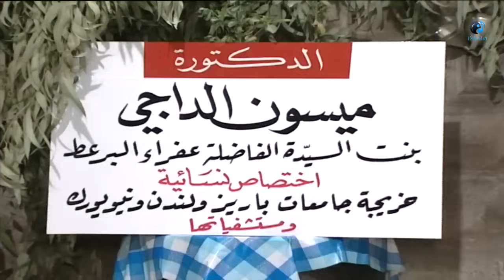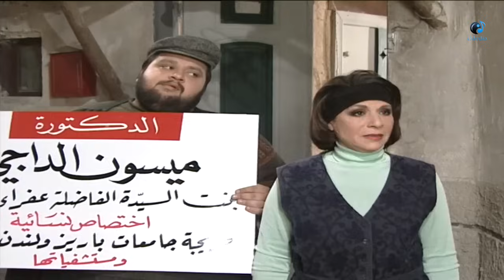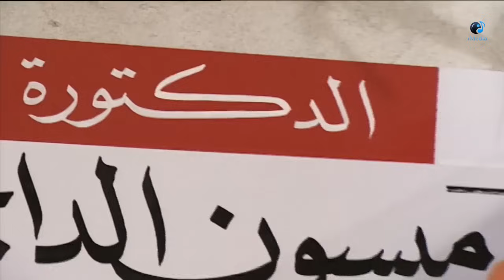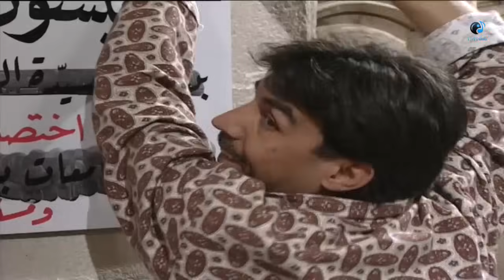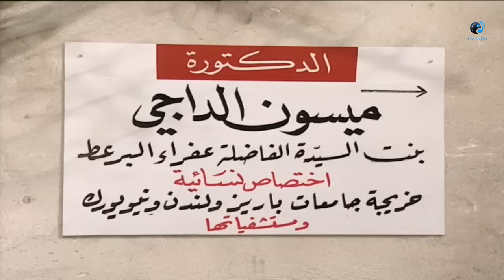المسلسل الكوميدى جداااا (عيله 8 نجوم) الحلقه 13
13 مسلسل عيله 8 نجوم  الحلقه

بطوله
 سامية الجزائري
 أيمن رضا
 باسم ياخور
  رولا ذبيان

مسلسل سوري كوميدي تقع أحداثه حلقات مختلفة العناوين. تدور القصة الرئيسة للمسلسل حول عائلة فردوس (أم جميل)، التي تعيش مع ابنها (جميل) وزوجته (بثينة)، وابنتها (كوثر) وزوجها (فرج) في شقة حصلت عليها كتعويض مادي من شركة إنتاج سينمائي، كتعويض عن استخدام اسمها مصادفة في أحد أفلام الشركة. ينقلب حال العائلة رأسًا على عقب، وتصبح (أم جميل) سيدة أعمال لها عملها ومكانتها في المجتمع.

UC0SSQidPcDaTGJhHbpSnauA